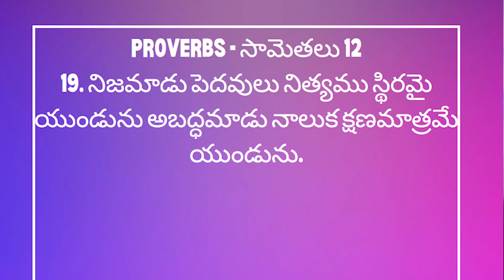పరిశుధాత్ముని యొక్క ఆశీర్వాదం Daily Promise 13-08-2023 REV Dr మేరీ రత్నం గారు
HDFC BANK